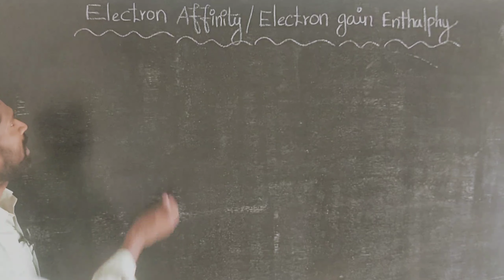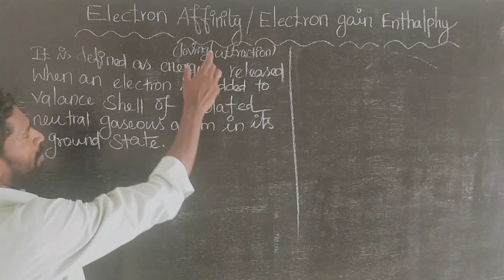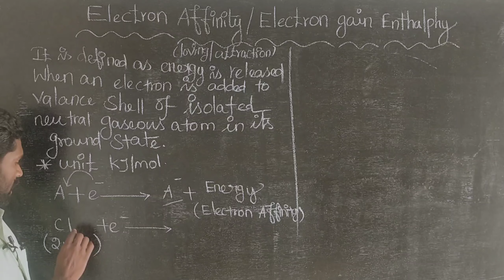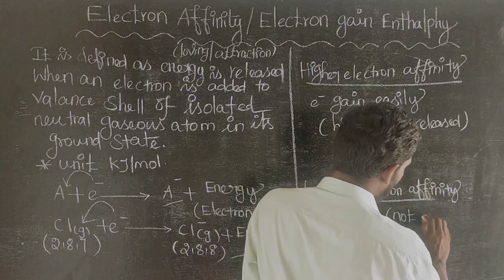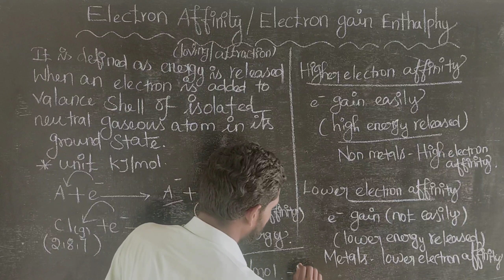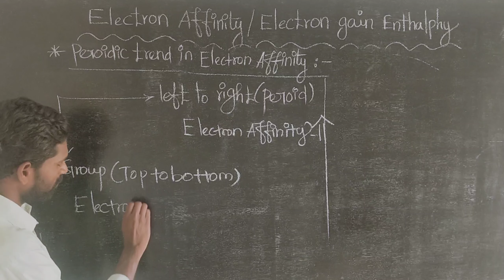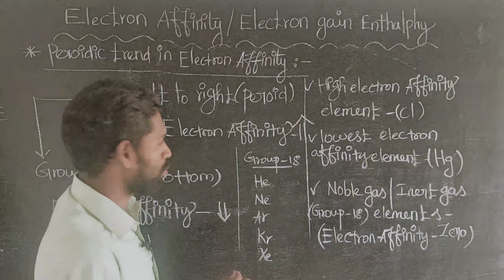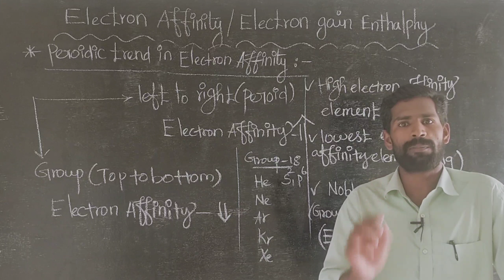Electron affinity in tamil | Electron gain enthalpy in tamil | NEET | JEE | TRB | NET | SET